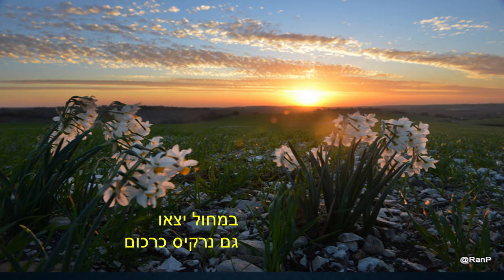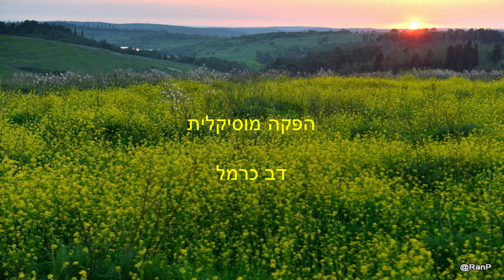ריקוד עצי הגן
ריקוד עצי הגן / מילים ולחן: א. נאמן / עיבוד: ד. כרמל / שר דודו זכאי